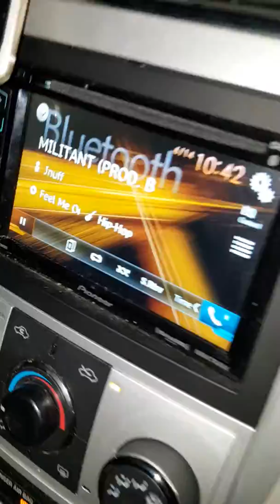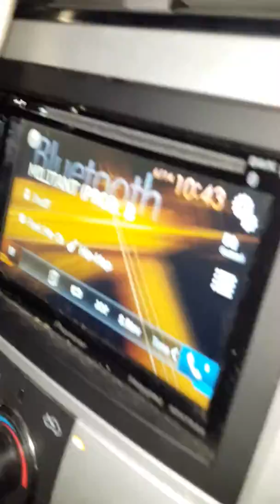Fan Love ( Money Moe ) - Jnuff ( 2016 )